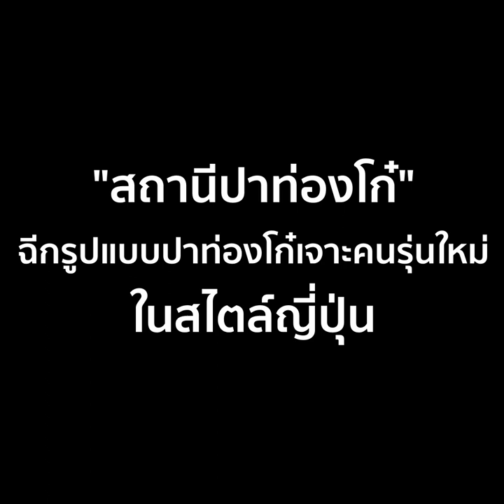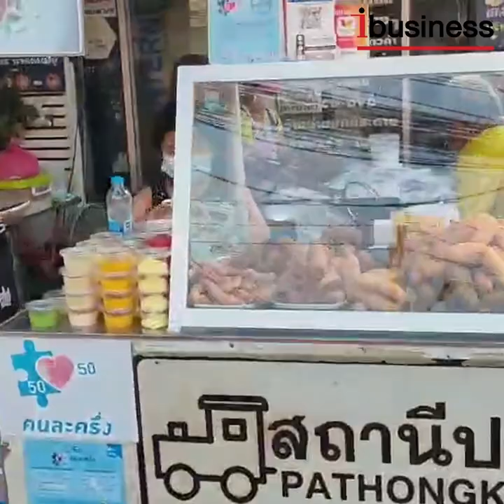สถานีปาท่องโก๋ ฉีกรูปแบบปาท่องโก๋เจาะคนรุ่นใหม่.. ในสไตล์ญี่ปุ่น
การฉีกรูปแบบปาท่องโก๋ อาหารเช้าที่อยู่คู่คนไทยนับร้อยปี ของสถานีปาท่องโก๋ เป็นอีกหนึ่งตัวอย่างของผู้ประกอบการคนรุ่นใหม่ ที่ต้องปรับเปลี่ยนตัวเองให้ทันตามยุคตามสมัย และสามารถตอบโจทย์คนรุ่นใหม่ได้ โดยได้นำปาท่องโก๋แบบโบราณมาปรับโฉมให้ออกมาเป็นปาท่องโก๋ในรูปแบบใหม่ ที่ยังไม่เคยมีใครทำมาก่อน